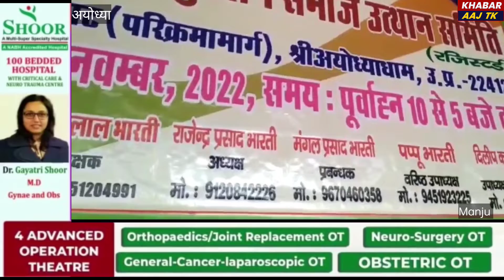अपेक्षा के शिकार महर्षि सुपच सुदर्शन हेला समाज मंदिर के जीर्णोद्धार के विचार विमर्श।khabaraaj tk